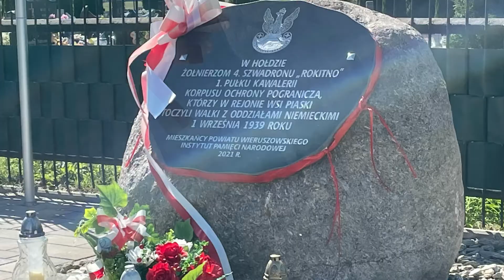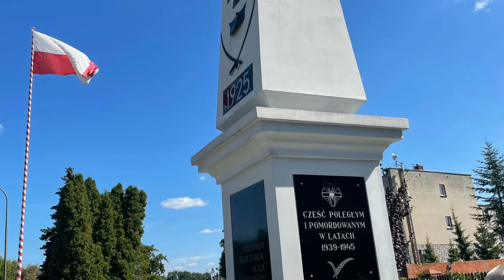Sztafeta Pokoju 2021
Sztafeta Pokoju na trasie Byczyna-Torzeniec dla upamiętnienia 82 rocznicy wybuchu II wojny światowej